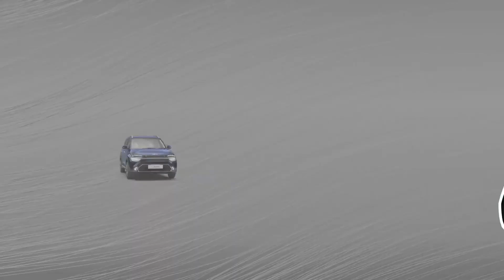Kia Carens | Carens Laughter Pit-Stop | Room For Everyone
The spacious seating and the incredibly large boot space of the Kia Carens makes sure that there is always space for everyone and everything you love.